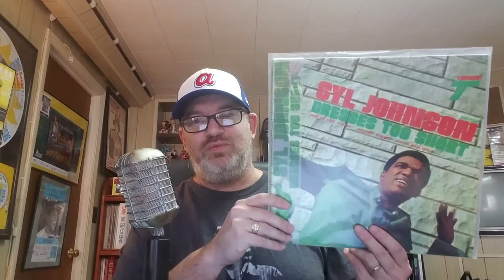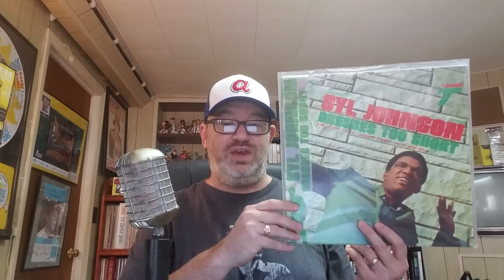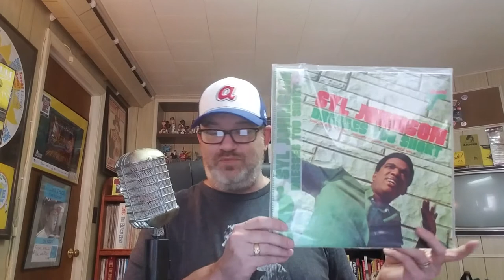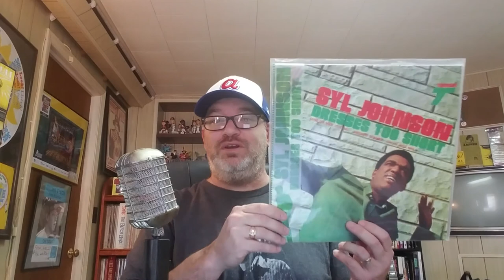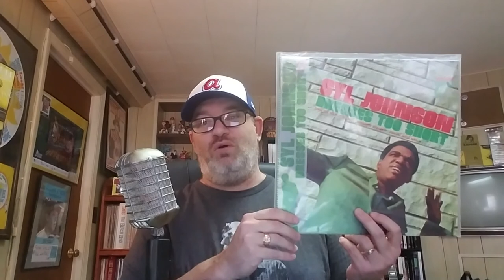Daily Records #19: Syl Johnson "Dresses Too Short"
Today's record is "Dresses Too Short" from the great Syl Johnson.